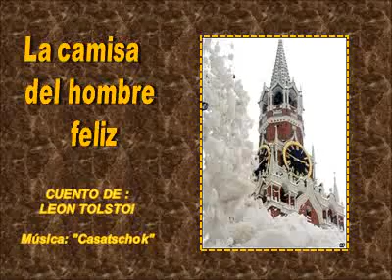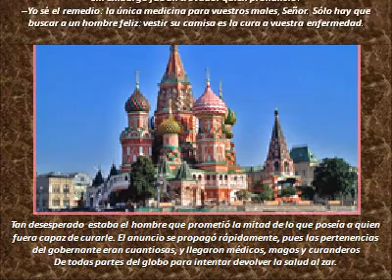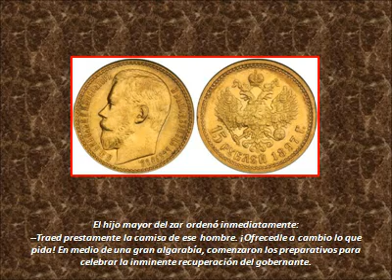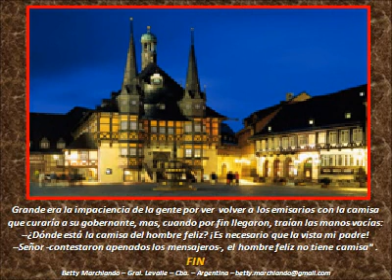LA CAMISA DEL HOMBRE FELIZ - LEÒN TOLSTOI. - CUENTO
ESTE ES UN CUENTO DE LEON TOLSTOI, "LA CAMISA DEL HOMBRE FELIZ", EL GRAN ESCRITOR RUSO NOS TRANSMITE CON SABIDURÍA SU CONCEPTO SOBRE LA FELICIDAD,
.LA MÚSICA ES UNA CANCIÓN TRADICIONAL RUSA:
CASATSCHOK